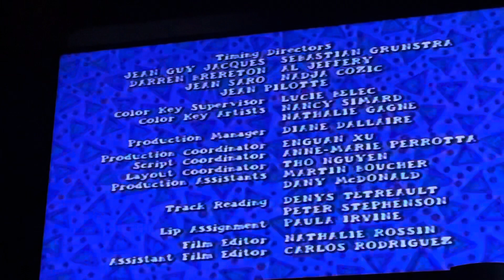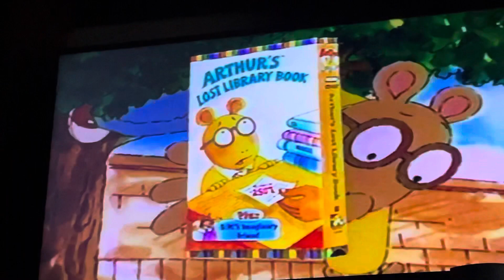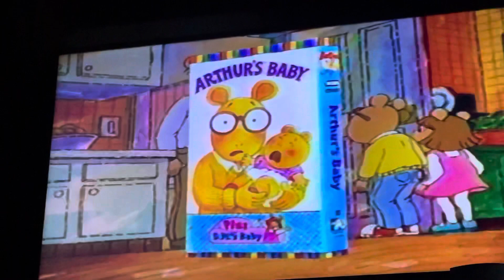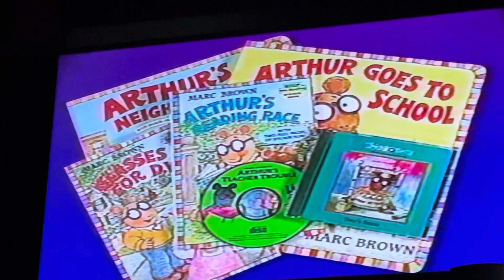Closing To Arthur’s Baby 1997 VHS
Here’s the closing:
1. Closing Credits
2. Cinar Logo
3. WGBH Logo
4. Arthur Fundings (Juicy Juice)
5. Arthur Local Library Website Promo
6. Arthur Videos Promo
7. Warning Screen
Printdate: 160th Day Of 1997